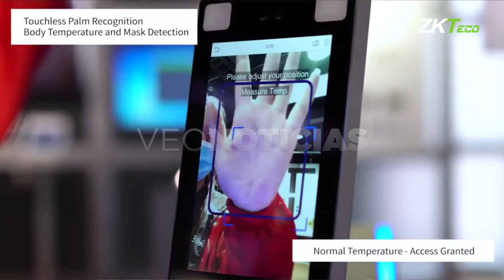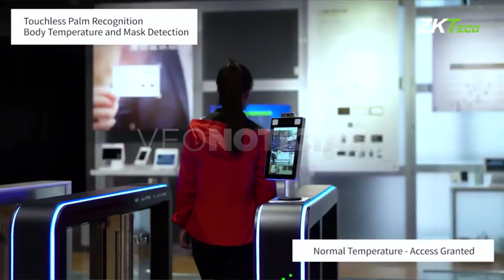D. CARNEVALE - MULTITEL